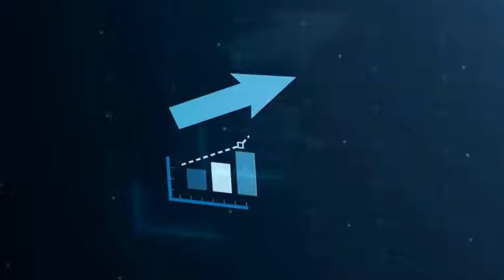Viral Dramatic Rescue in minddle of strom on the seas off Norway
This is the evacuation process of the cargo ship crew that got caught in severe weather conditions in the waters of Norway. After sending out a distress signal.

Source :
Youtube Hovedredningssentralen Sør-Norge

Illustrative footage was created by Suara Netizen itself, while licenses for some photo and footage sources were obtained from: